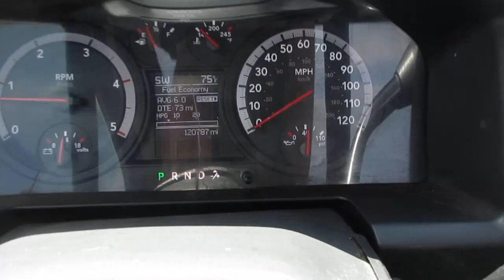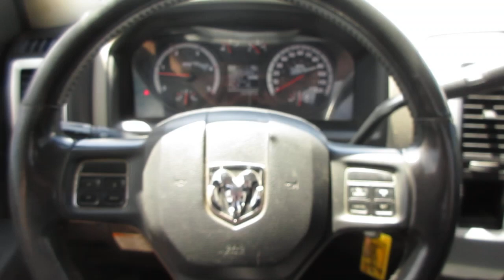2012 Dodge 5500 2WD With Vulcan 19.5ft Steel Bed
2012 Dodge 5500
Cummins Diesel
Automatic Transmission
Chrome Bumper
Hydraulic Brake
Spring Suspension
Power Windows
Power Locks
Running Boards

Vulcan 19.5ft Steel Bed
Steel Removable Rails
10,000lb Deck
8,000lb Winch
2 Tool Boxes
Light Bar
Flood Lights
Wheel Lift
L-Arms